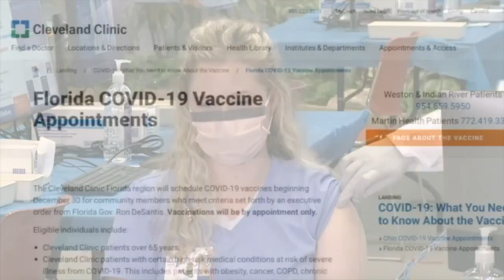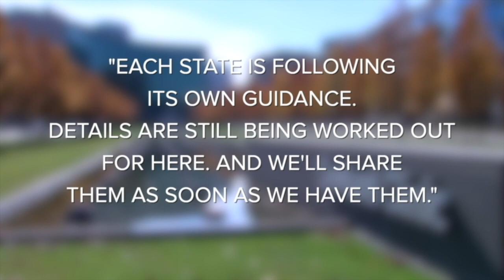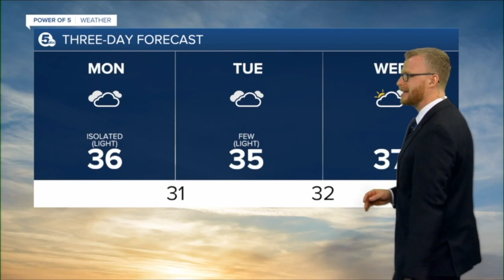News 5 Cleveland Latest Headlines | January 4, 7am